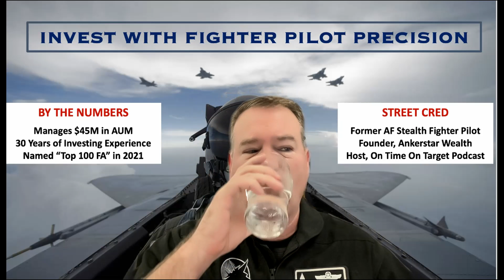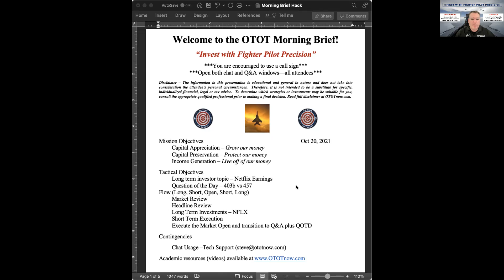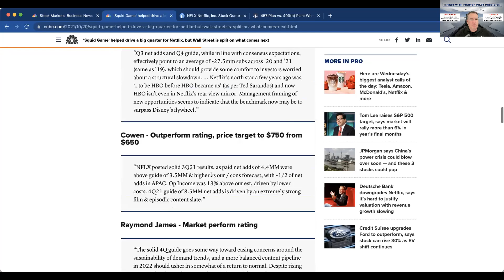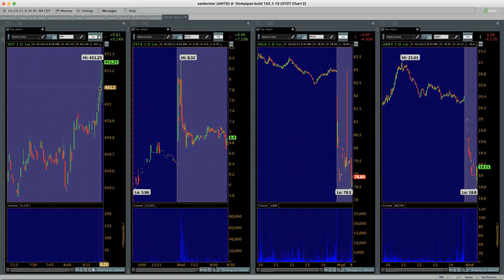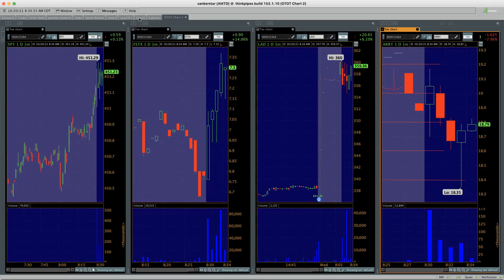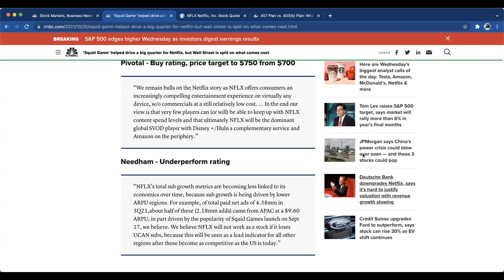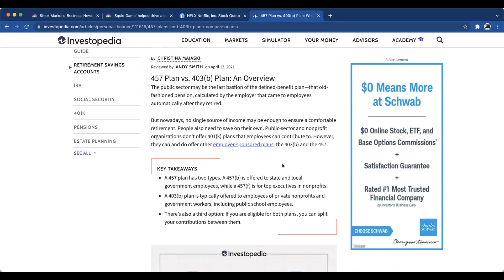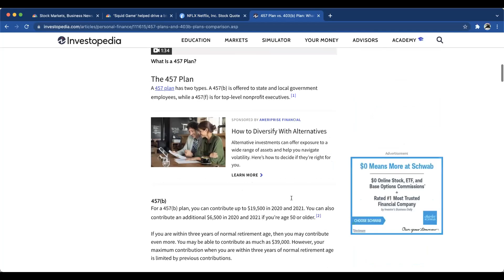Netflix (NFLX) Crushes Earnings - Squid Game Continues to Impress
Elevate your investing performance to the next level in a highly-energized & profitable environment. Netflix (NFLX) Crushes Earnings - Squid Game Continues to Impress. Have the most cutting-edge information at your fingertips as you prepare to make the most from each market day in the OTOT Morning Brief.

00:00 Intro
02:10 Briefing Overview
04:01 Market Review
06:50 Headline Review
10:20 NFLX Earnings
13:00 Day Trading Prep
15:10 Market Open
15:30 Diff between 403b/457?